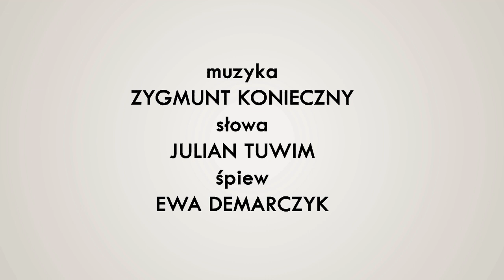Anna Knosala - Grande Valse Brillante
Animacja do utworu Juliana Tuwima w wykonaniu Ewy Demarczyk
Praca dyplomowa 2013